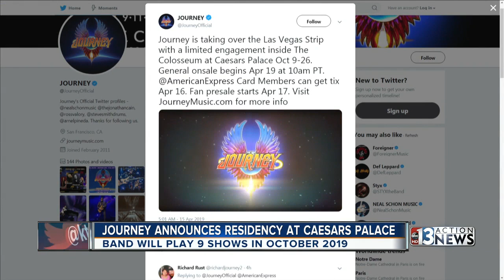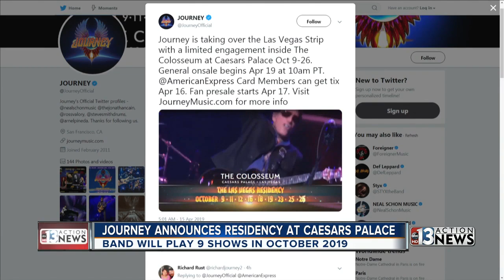13 Action News Latest Headlines | April 15, 12pm